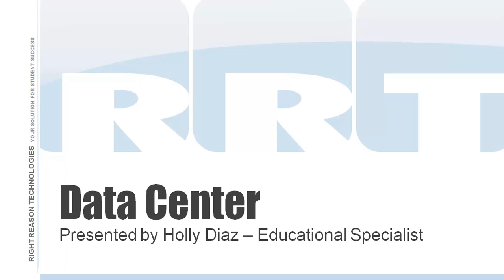Data Center - Introduction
This video provides an overview of how the Data Center can be used to increase student success.